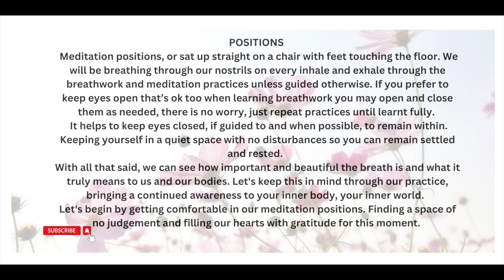DAY 5 of the Meditation, Breathwork, & Pranayama Series - Surrender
DAY 5 of the Meditation, Complete surrender. Breathwork, Kriyas & Pranayama Series -
This pranayama meditation practice guides listeners through various breathing techniques and meditation to promote relaxation, stillness, and inner awareness. The practice begins with an introduction and preparation, followed by breathwork practices such as;  Bhramari and Nardi Shodhana letting go of toxins in the body and mind, and mental clarification. This breath work and meditation practice focuses on relaxation, stress relief, and inner peace. The practice begins with shaking off tension and emotions, followed by relaxation and centering the mind. The conversation then delves into the effects of stress on the body and the importance of balancing the nervous system for health and wellbeing. The practice also emphasizes connecting with nature, meditation for wholeness and oneness, and cleansing the inner organs. The technique of Nadi Shodhana is introduced to balance energies, and the practice concludes with gratitude and awareness.
Takeaways
Shaking off tension and emotions can help release physical and mental stress.
Balancing the nervous system is crucial for overall health and wellbeing.
Connecting with nature and practicing meditation can promote wholeness and oneness.
Breathing techniques like Nadi Shodhana can help balance energies and enhance concentration.
Practicing gratitude and controlling emotions through breath can bring inner peace and clarity.

Takeaways

- - Practicing pranayama and meditation can promote relaxation, stillness, and inner awareness.
- - Breathing into the belly can help promote the flow of energy in the body.
- - Embracing emotions with love can help release stored emotions and promote emotional well-being.
- - Returning to the present moment and finding joy and abundance can bring peace and happiness into everyday life.

Balance your inner being on this 7-Day Self Exploration. Everyone is welcome and loved, we will be diving deep into our consciousness, opening our hearts, resting our minds, and finding comfort within. Be the change you wish to see in this world, it all starts with you!

Many blessings.
Sending love,
Rachael Iris

- Chapters

🔴These videos are not intended to be exchanged for professional medical or counseling guidance. Remember if you suffer from a physical or mental illness, please always seek professional help.

Sending love,
Rachael Iris